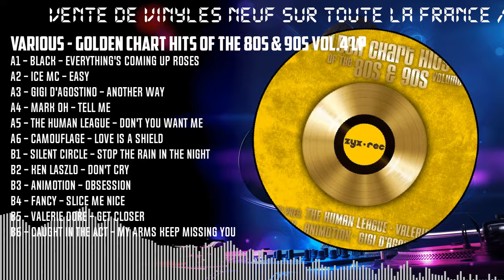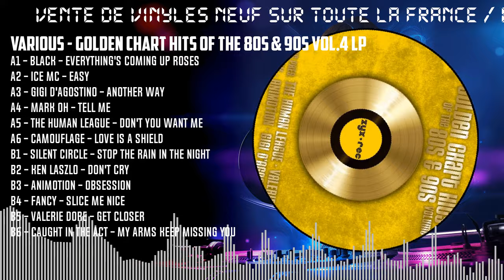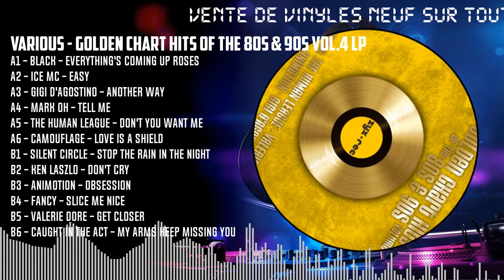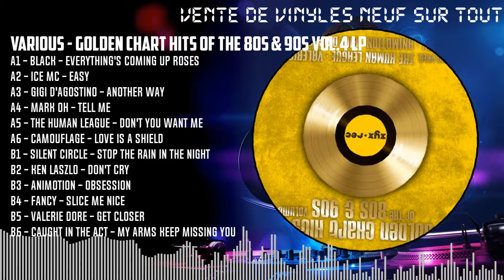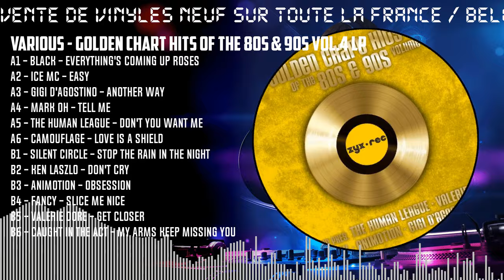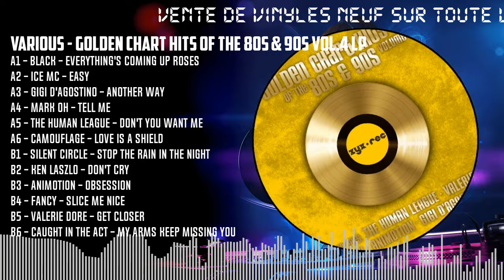VARIOUS - Golden Chart Hits Of The 80s & 90s Vol.4 LP [BLACK] (ZYX55967-1)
Tracklists :
A1 - Black - Everything's Coming Up Roses
A2 - Ice Mc - Easy
A3 - Gigi D'agostino - Another Way
A4 - Mark Oh - Tell Me
A5 - The Human League - Don't You Want Me
A6 - Camouflage - Love Is A Shield
B1 - Silent Circle - Stop The Rain In The Night
B2 - Ken Laszlo - Don't Cry
B3 - Animotion - Obsession
B4 - Fancy - Slice Me Nice
B5 - Valerie Dore - Get Closer
B6 - Caught In The Act - My Arms Keep Missing You